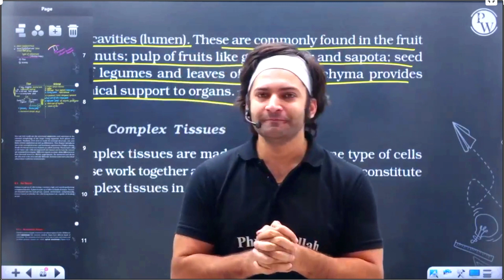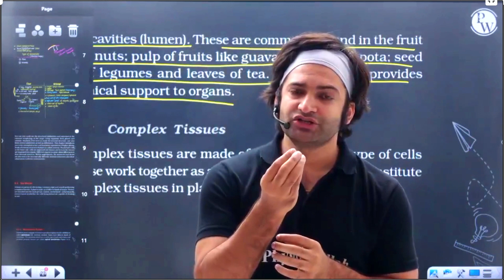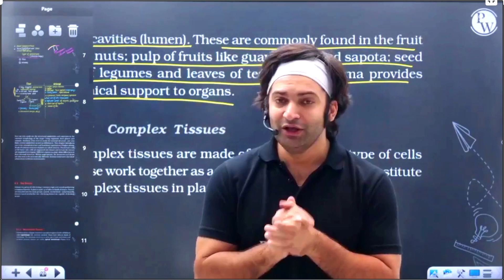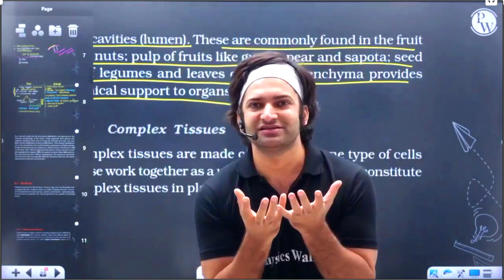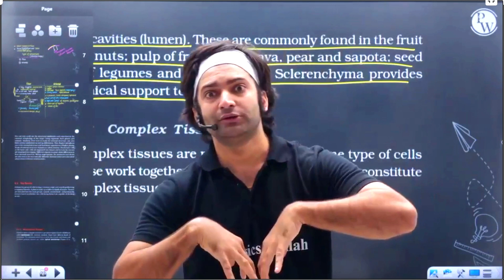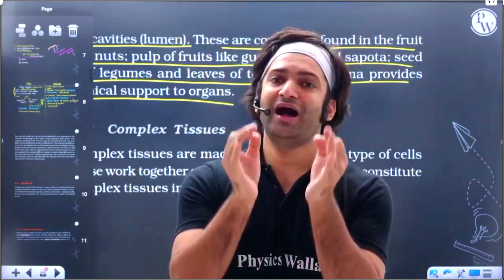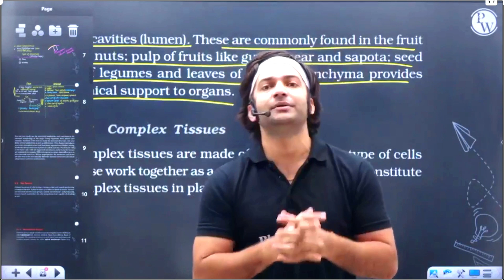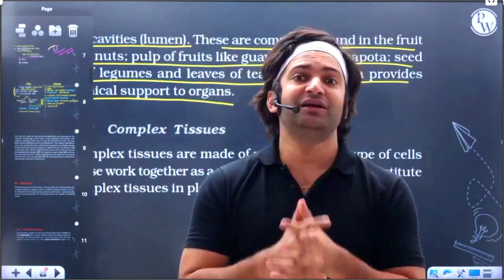Please aisaa mat karo || Rupesh Chaudhari sir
Rupesh sir
Rupesh chaudhari sir